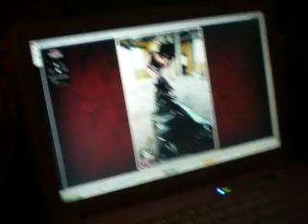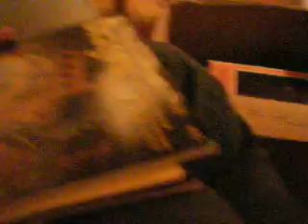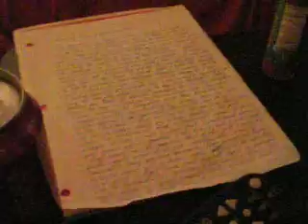why christie is single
a brief tour of suicide girls is interrupted by a dungeons & dragons manifesto oh man.